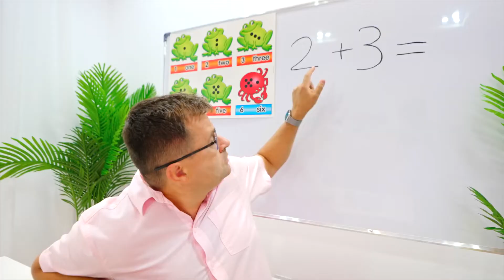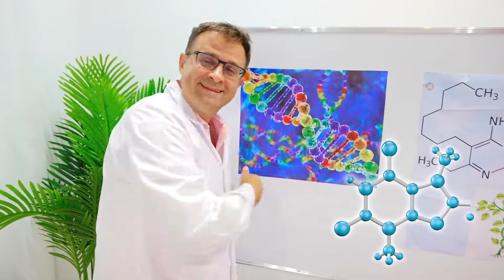Diana and Roma at school Oliver A new studen